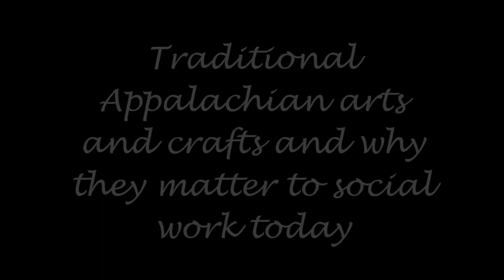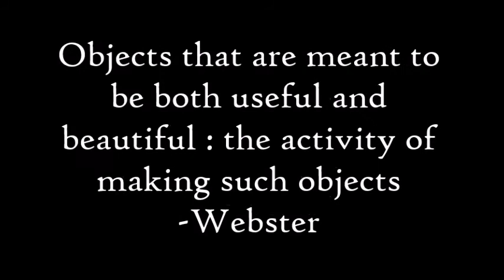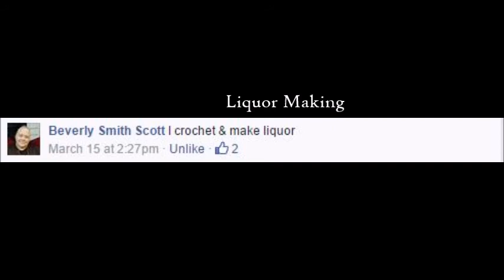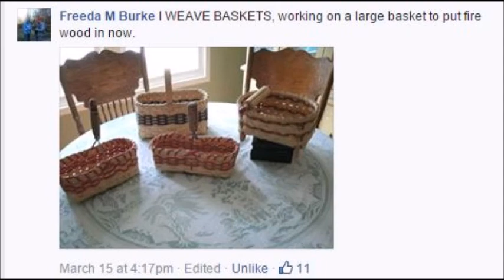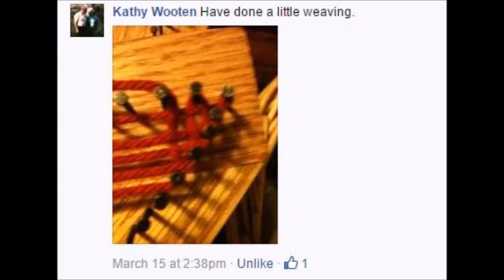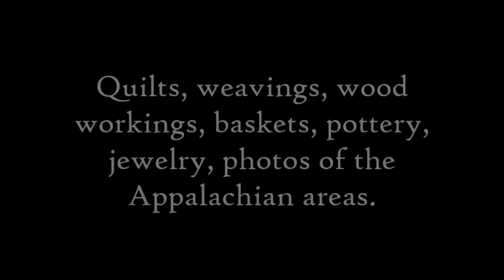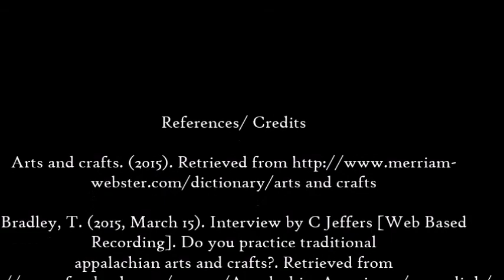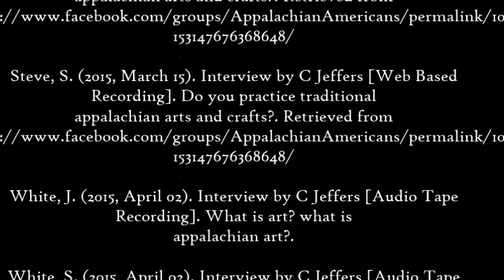Crystal Jeffers Appalachian Arts and Crafts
Traditional Appalachian arts and crafts and how they apply to social work today